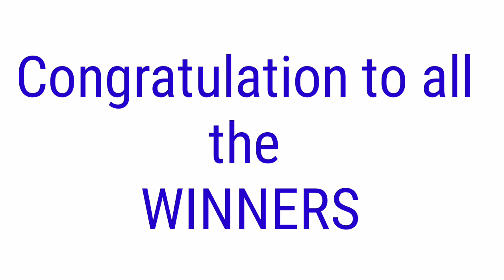STL - QUEZON,BATANGAS,(LAGUNA NO DRAW) August 11, 2021 2ND DRAW RESULT